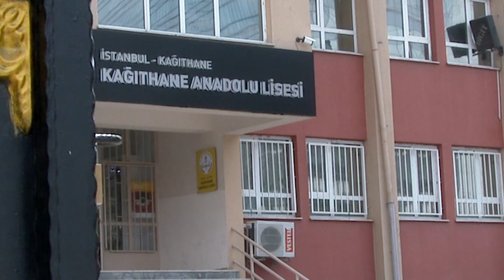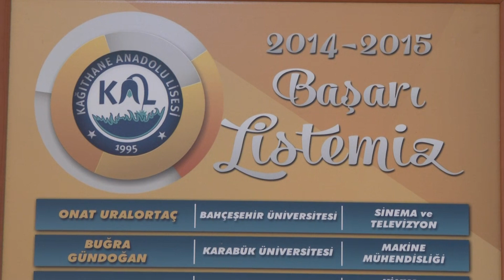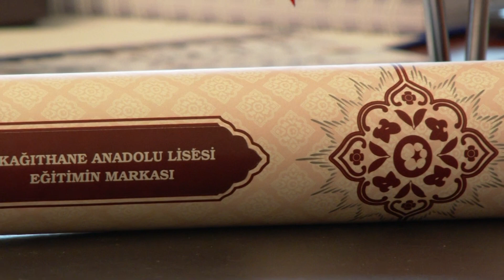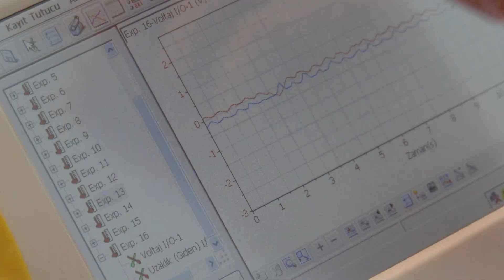KAĞITHANE ANADOLU LİSESİ TANITIM FİLMİ